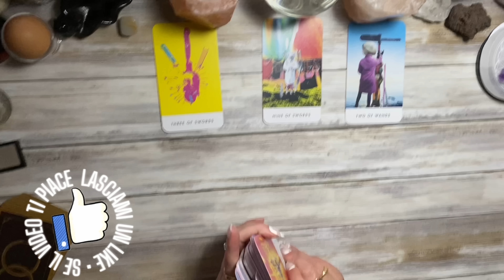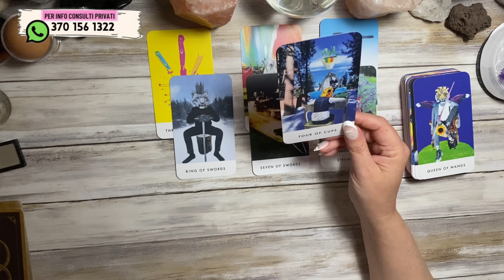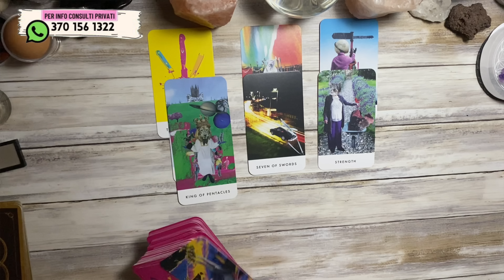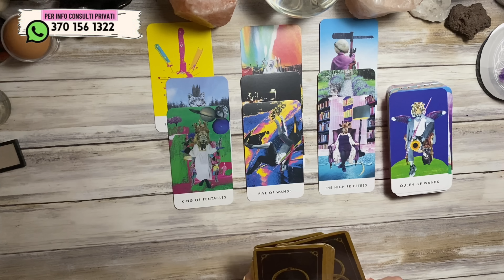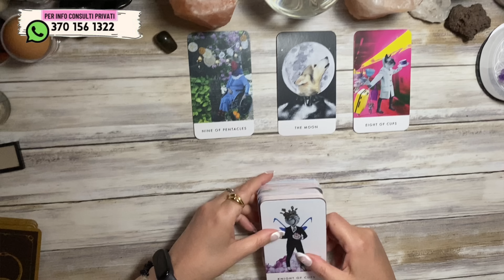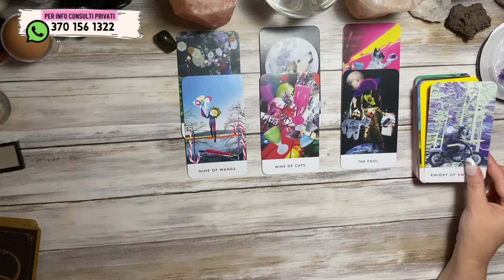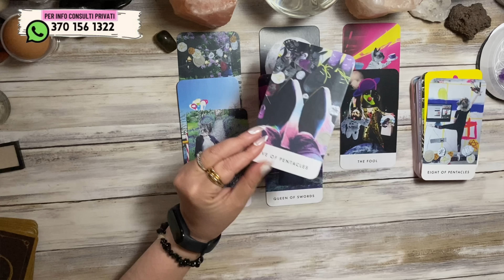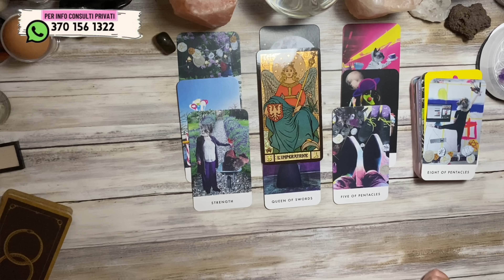DETONATORE di RIVOLUZIONE Luna nuova 🌑 in ariete doppia ♈️ 20 aprile • corridoio di eclissi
⚪️  LEGGI QUI ⚪️

timestamps • contatti • avvisi
00:00:00 intro
00:03:30 adularia
00:19:45 labradorite

handle: @lunarossaocean

Toro = Scorpione
Gemelli = Sagittario
Cancro = Capricorno
Leone = Acquario
Vergine = Pesci
Bilancia = Ariete
Scorpione = Toro
Sagittario = Gemelli
Capricorno = Cancro
Acquario = Leone
Pesci = Vergine